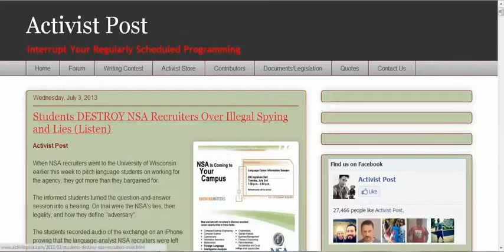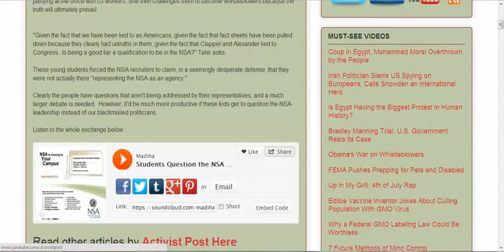STUDENTS LAY TO WASTE NSA RECRUITERS!!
U of WISCONSIN STUDENTS LAY TO WASTE NSA RECRUITERS

Clearly the whistleblowers are really becoming the actual HERO's they are and persecution from corrupt tyrannical government and globalists is becoming widely known. it may not be long before the globalists and their puppet governments and organisations like the UN, CFR, Club of Rome, Tri-Lateral Commission. etc. become ostracized and targeted by the people of the world. the 1% will increasingly look like the insane despots that they are and be dealt with by massive popular dissent. put the Unity back into our community. DARE to SHARE. lets speed up the race to critical mass... God bless the hero whistleblowers and brave activists PEACE 4 ALL